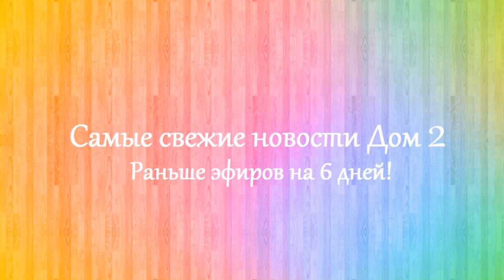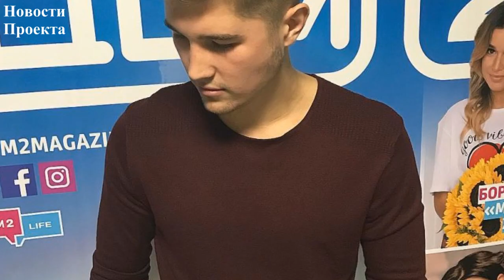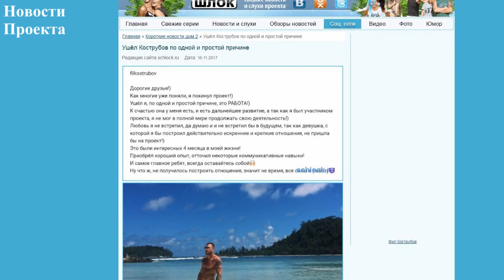Дом 2 новости 23 ноября 2017 (23.11.2017) Раньше эфира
Новости Дом 2 23 ноября 2017. Последние слухи дом 2.

Дом 2 последняя серия новостей. Дом 2 23 ноября 2017. Если вы смотрите свежие серии дома 2, то вам будут интересны dom 2 novosti дом 2 новости и слухи. Дом 2 сегодня 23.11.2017. На канале выходят новости реалити-шоу дом 2 на 6 дней раньше эфира. Расскажу вам и дом 2 слухи, а так же о нынешних и бывших участниках шоу дом 2. Немаловажную роль в моих новостях играют ведущие Ольга Бузова и Ксения Бородина.